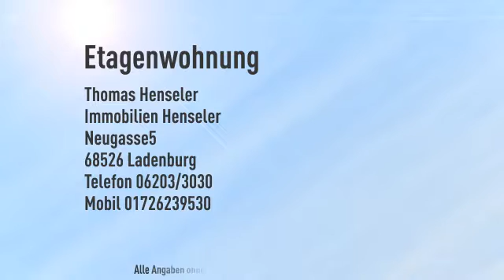Raum um Leben! 2 Zimmer Wohnung incl. TG Stellplatz und Balkon